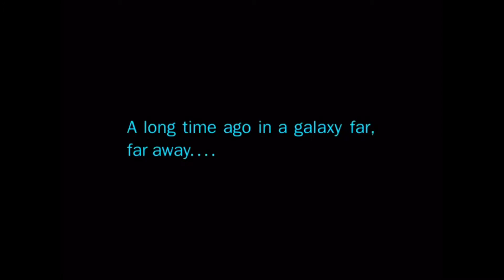The Big Bang Star Wars show.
Big shout out to JACKTOONS, who helped me with this video!